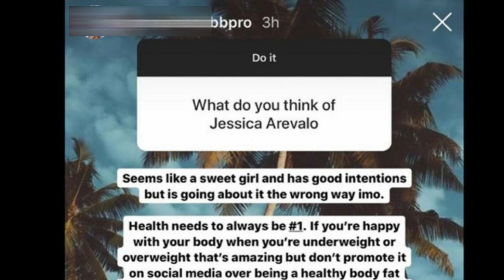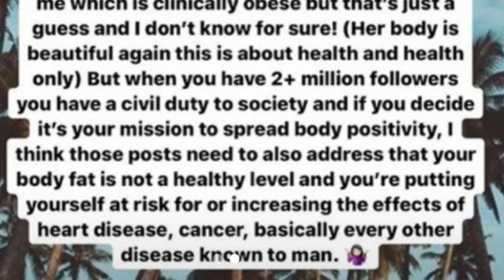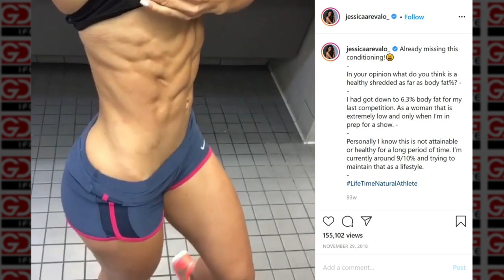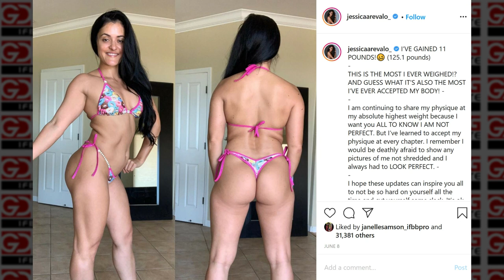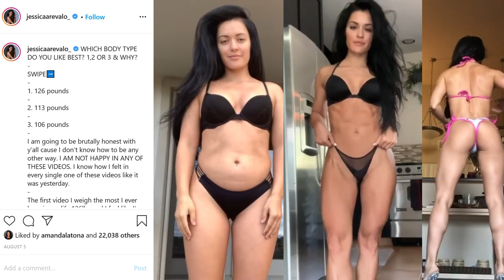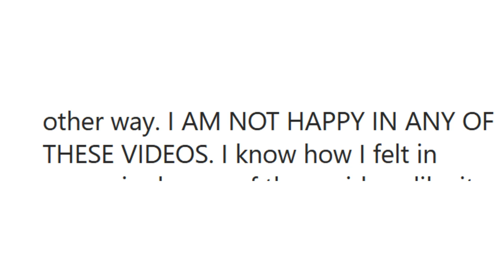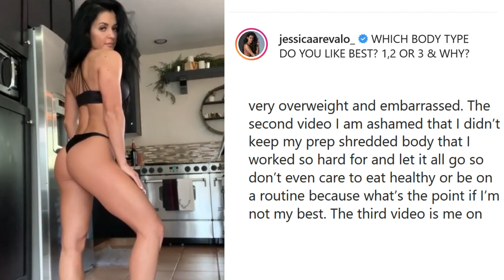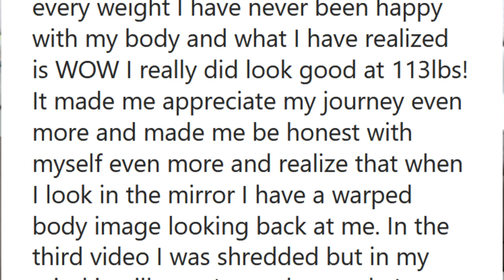Jessica Arevalo || OBESE??? || Body Image